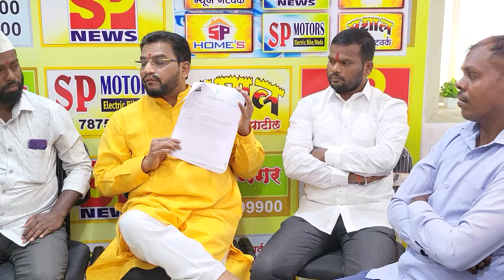MASHAL PA चा भ्रष्टाचार बाहेर आल्यावर ' कुणबी द्वेषी ' दौलत दरोडांना ' जात ' आठवली | हक्कभंग टाकला